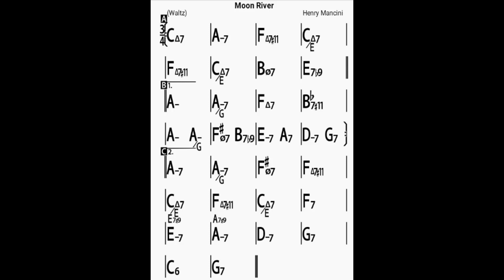Moon River/bpm100/backing track